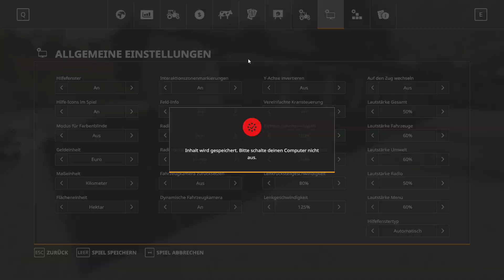LS19/FS19 🌻 Hermanns Eck [ Vers. 1.0] 🌳 Mapvorstellung 👨🏻‍🌾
Die MOD's für die Map nicht vergessen